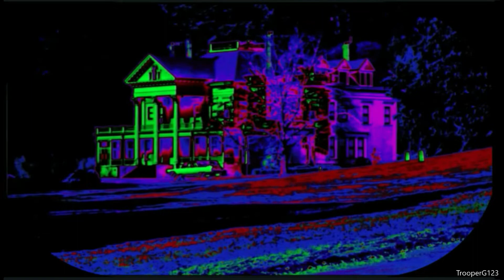TrooperG123 Spooky Horror Festival 2022 Theme 2022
80s horror theme music